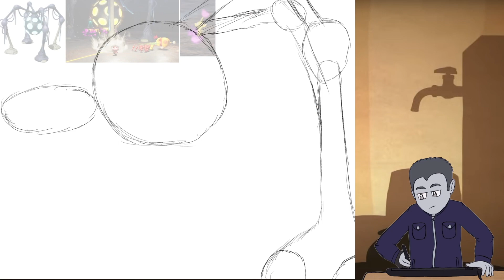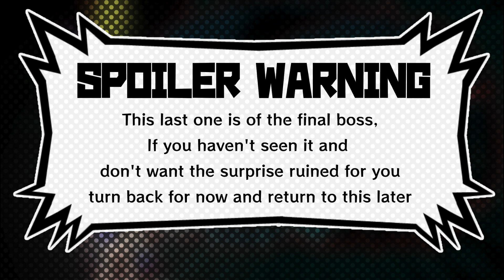[Time-Lapse] New & Old Encounters Down Below (Pikmin 4 Bosses)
Links:
Twit: N/A

Now this was fun to do. I loved Pikmin 4 so much. In preparation for it I even played through the first 3 games. 1, 2, and Deluxe mode I was playing through the first time (because my original copy of Pikmin 3 decided to stop working) Regardless it was so much fun to play these games again and I'm very happy this series is getting the spotlight again. Hopefully this shows Nintendo where the money is and so we aren't waiting 9-10 years for the next game, like we did for 3 and 4. X'(

When they announced that they were bringing back the dungeons from Pikmin 2, I was already thinking of how many old foes would they be bringing back.  While I still adore Pikmin 3, and commend them for having ALL new bosses, I think it's fun how they bring back old creatures and put them in situations that make encounters feel fresh and new all the time. And that is definitely true with how Pikmin 4 brought back these old bosses, while still trying to have new concepts all together.  It was alot of fun to see these guys again as well as to draw them.

From the beginning I always thought about having this monochrome comic style to these illustrations. Not to cut corners but because that's how these images were in my head from the beginning. Even if I was trying to cut corners this wasn't a good way of doing it as some of these still took about 3 maybe 4 hours at most to do.  Funnily enough I think the illustration of the final boss out of all these took the least amount of time (roughly 2 and a half hours), and that had more colors to work with. I'm really pleased with how most of these came out, and maybe at some point I'll do illustrations of the previous games creatures / boss fights. Until then, I hope that you're all enjoying Pikmin 4 as much as I did, if not more so. Let's show Nintendo where the money is, and head back to PNF-404 someday soon.